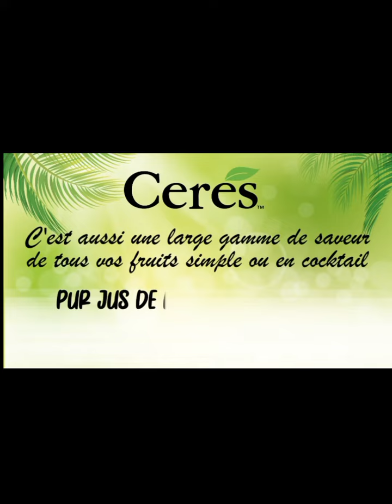Le match d'ouverture ça se prépare à Abidjan: Côte d'Ivoire-G.Bisseau à partir de 20h.